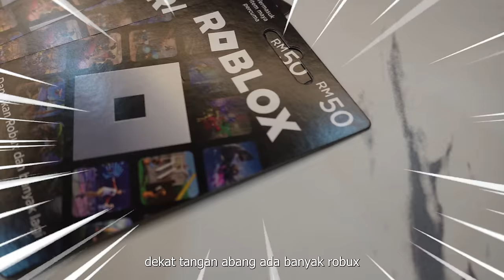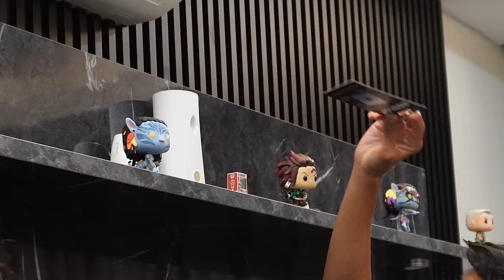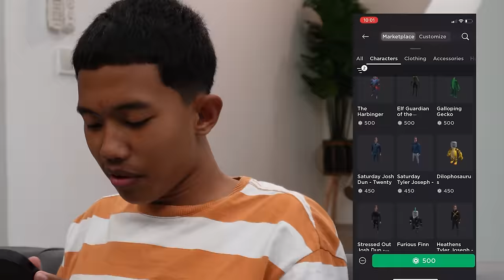ADIK CARI ROBUX TERSEMBUNYI DI RUMAH!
ABANG YANG BAIK DI SINI